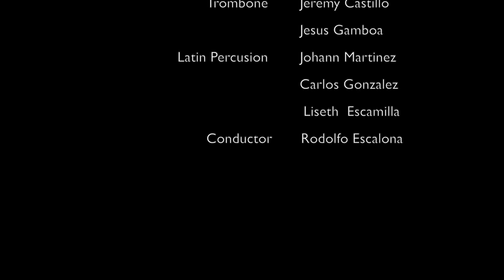OrchKids Latin Ensemble perform MAMBO No. 5 by Perez Prado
MAMBO No. 5 by Perez Prado

This year OrchKids Highlandtown Latin Ensemble began, with the purpose of learning the rhythms and sounds of the Latin American musical heritage, here are our talented students with a Latin heart beating hard!